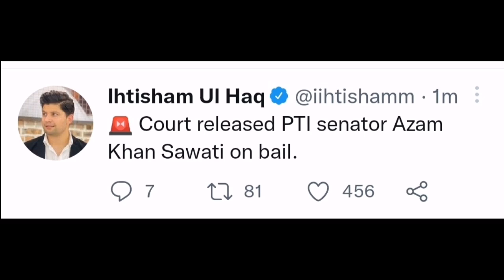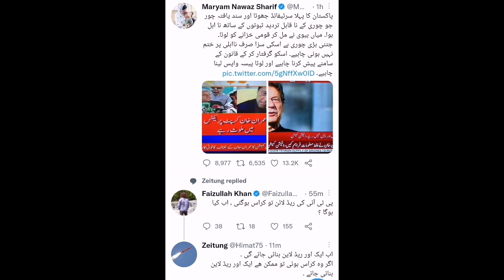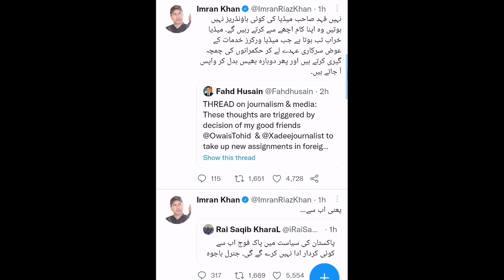Pakistan Election Commission has disqualified former PM Imran Khan.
Pakistan's former Prime Minister Imran Khan will be disqualified from holding political office for five years, the Election Commission of Pakistan (ECP) ruled on Friday, a move likely to further inflame political tensions in the country.

While reading out the recommendation, ECP chief Sikandar Sultan Raja stated that Khan was disqualified for being involved in "corrupt practices."

The commission said its decision was based on the grounds that Khan had "made false statements" regarding the declaration of the sale of gifts sent to him by the leaders of Saudi Arabia and Dubai while in office -- an offense that is illegal under the country's constitution.

There had been a heavy police presence outside the election commission's office in the capital Islamabad on Friday, in anticipation of protests by Khan's supporters. Paramilitary troops have been deployed across the city and the Red Zone, which encases major government buildings, including the election commission, has been mostly sealed off to traffic.

At a press conference right after the announcement by the ECP, leaders from Khan's party, Pakistan Tehreek-e-insaf (PTI), have said that they will take the matter to the Islamabad High Court, claiming that the ECP's decision was "biased."

PTI leader Fawad Chaudhry said Friday this was the "beginning of a revolution" and called for supporters to "come out of their homes and take to the streets to uphold the constitution."

The announcement raises the prospect of Khan being unable to stand in the next general election, expected in 2023. CNN has reached out to Khan's lawyer for comment.

The commission's ruling is the latest in a series of setbacks for Khan, who was dramatically removed from office in a vote of no confidence in April.

The Pakistan Democratic Movement political party, which is part of the country's ruling coalition that ousted Khan from power, had pushed for the commission's investigation.

However, the cricketer-turned-populist leader maintains widespread popularity.

He has repeatedly claimed that his removal from office was the result of a US-led conspiracy against him. He has also alleged the current Prime Minister Shehbaz Sharif and the Pakistani military were behind his ousting.

His claims have struck a chord with a young population in a country where anger and disillusionment with the political and military establishment is being fueled by a rising cost-of-living crisis and anti-American sentiment is common.

The US, the ruling coalition and the Pakistani military have all denied Khan's allegations.

His enduring popularity has translated to recent provincial election victories for his party and he has repeatedly called for a new parliamentary vote at mass rallies held since his ouster.

Khan has repeatedly called for early elections and has said he will lead his supporters in a long march to Islamabad.